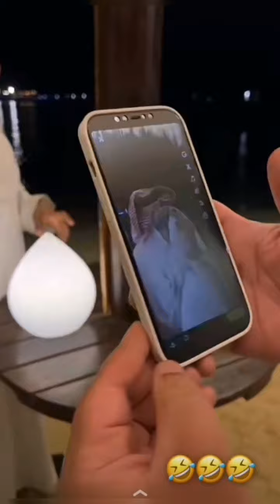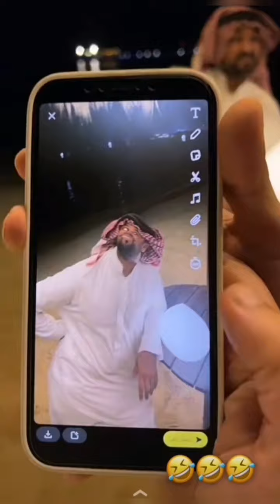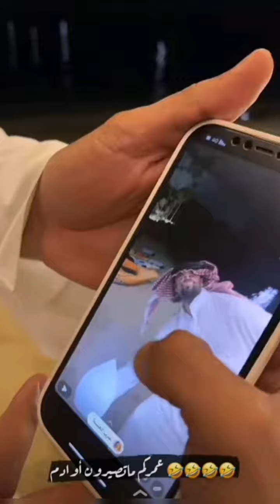زجران يصور بودويش ع النهر 💔🤣🤔 سنابات مرتضى